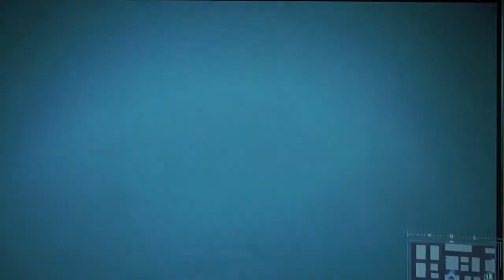Let's Play Spider-man Prt. 5: He's A Creep (PS4)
its time to meet Osbourne who apparently has a bit of a history with Octavius. We also take one of the first and ONLY pidgeon mission we will be doing for the game... these things suck. We are introduced to how the game uses Harry Osbourne as kind of a passive thing to do more missions, we get to take on shocker again... he was in jail for all of 5 minutes!